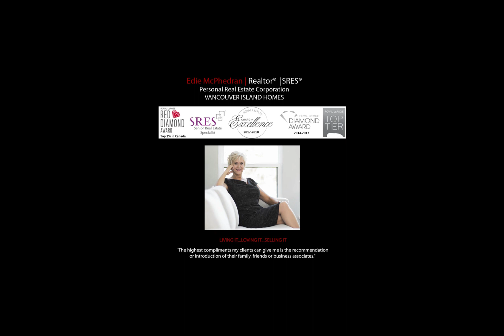30 5251 Island Hwy W - Qualicum Landing